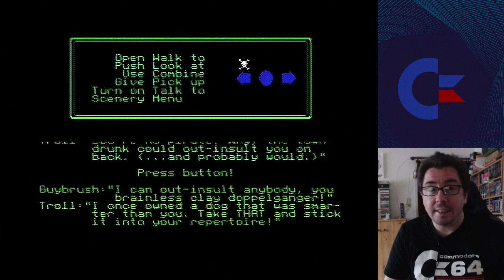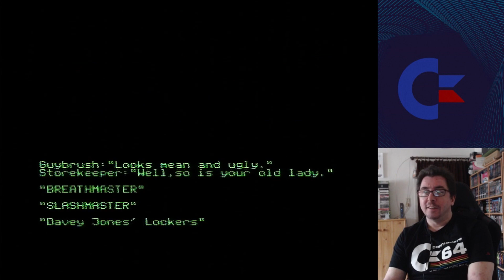C64: The Secret of Monkey Island Teil 3 [GER] (2023)